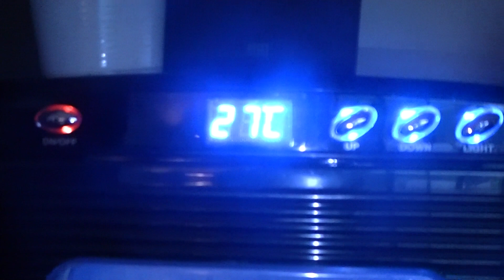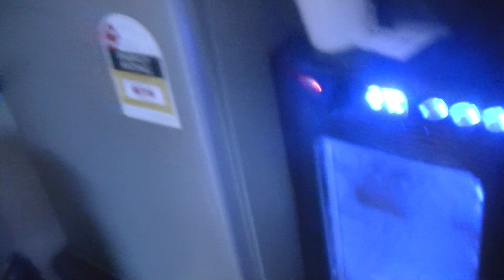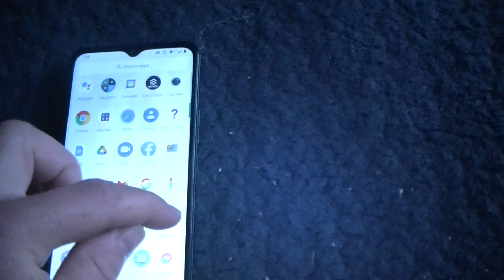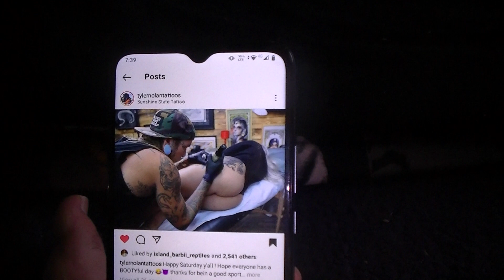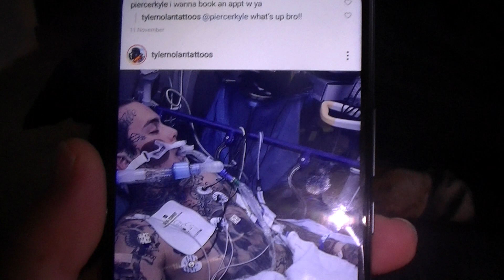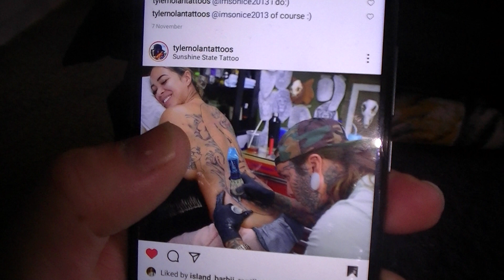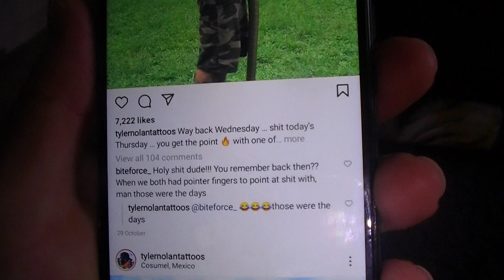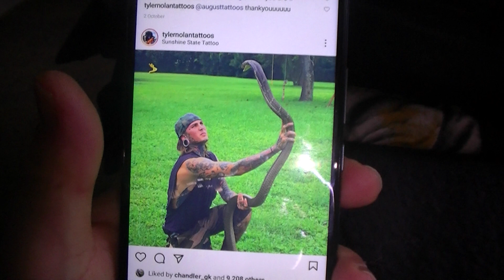staying home with my reptile no Archery today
hey ladies and gents this is scorpion I couldn't go to archery today sorry but i am just filming myself with my reptiles but i'll film myself feeding my dragons soon so stay tune and 77 days until Dying light 2 comes out on to my PS4 so be ready for live stream of that

and sorry there is a little bit of swearing in the video.